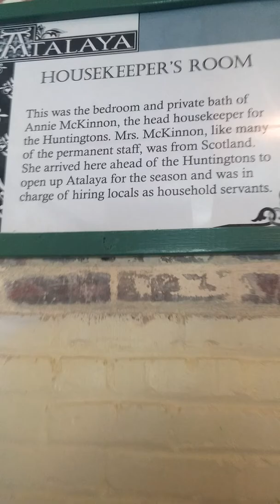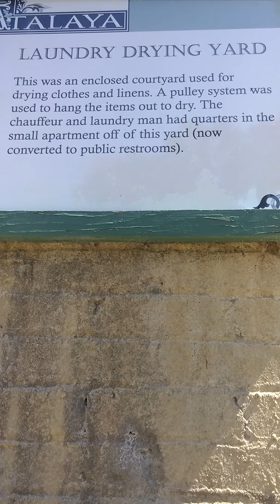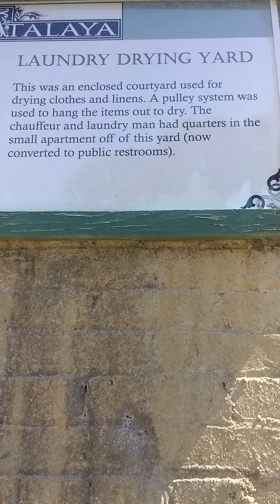The Atalaya Castle in Myrtle Beach Final Part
Guess that is it, lol.